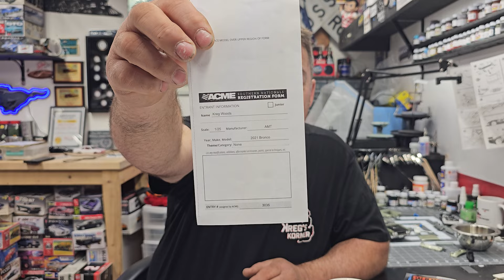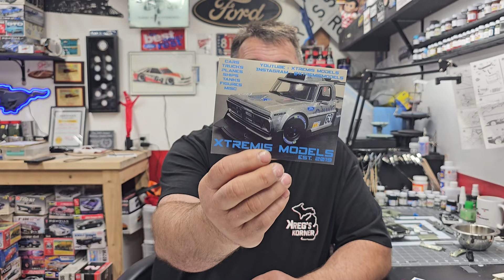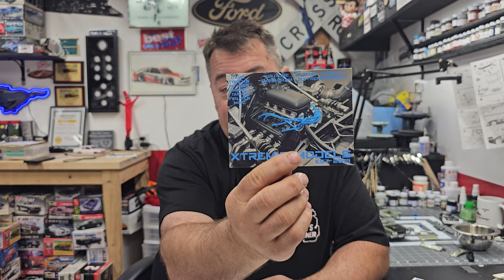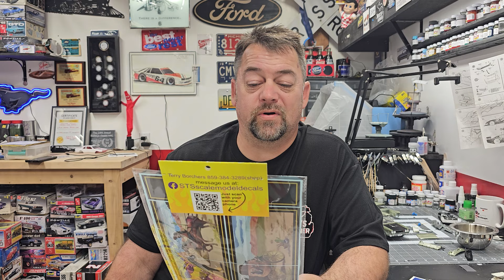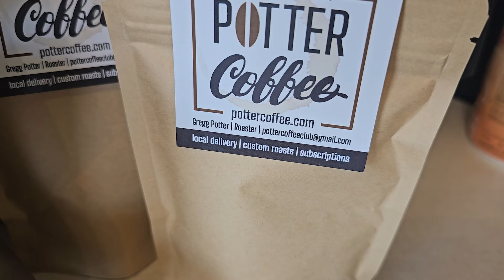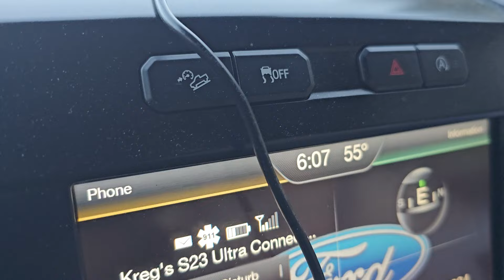ACME STASH ADDS, Shop Cards and a look at our trip and Stays... ACME 2024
ACME show adds, along with some shop cards and a look at the Airbnb's we stayed at...
Hope I didn't forget anyone..